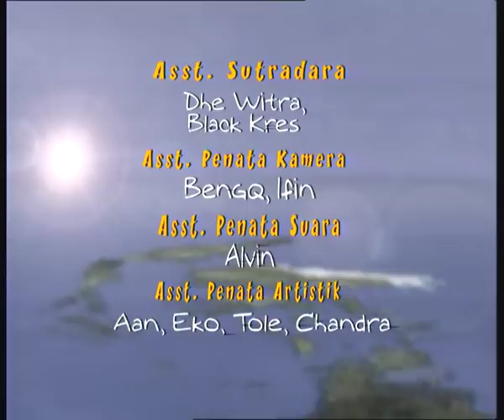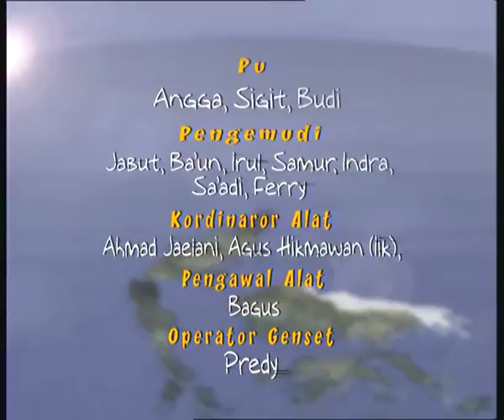Legenda - Episode 41| Raden Said Sunan Kalijaga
Selamat Menonton